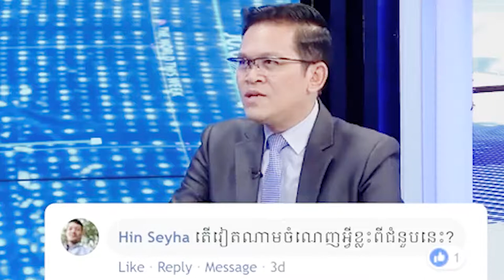The World This Week ពិភពលោកសប្តាហ៍នេះ តើ​វៀតណាម​អាច​ក្លាយ​ជា​សម្ព័ន្ធ​មិត្ត​ចាក់​ទឹក​មិន​លិច​របស់​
ពិភពលោកសប្តាហ៍នេះ តើ​វៀតណាម​អាច​ក្លាយ​ជា​សម្ព័ន្ធ​មិត្ត​ចាក់​ទឹក​មិន​លិច​របស់​អាមេរិក​ដូច​ជប៉ុន​ដែរឫទេ?​